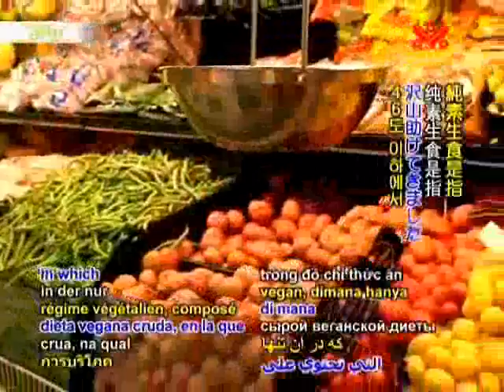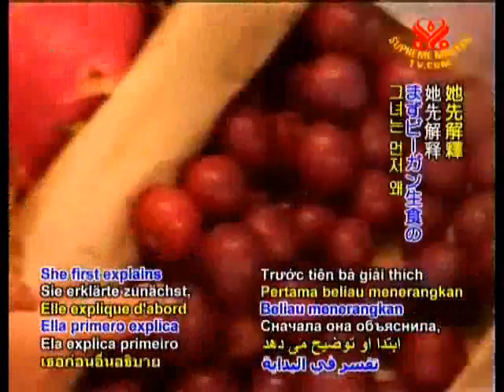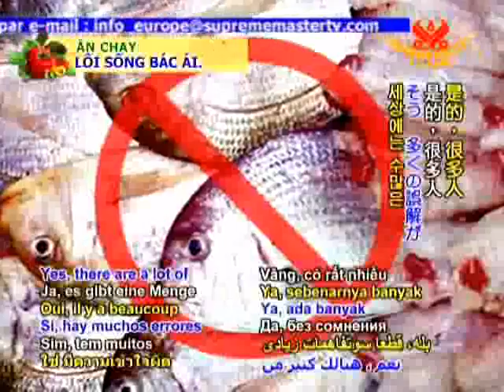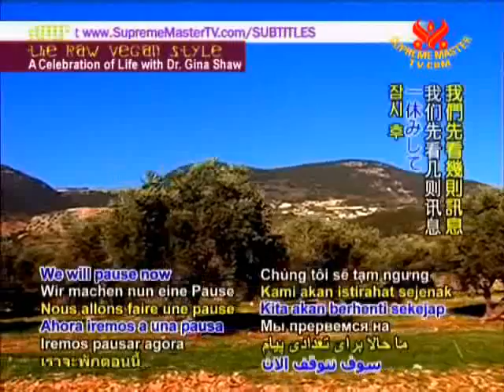ジーナ・ショー博士の語る菜食の利益 AW1054 パート1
英国デボン州のジーナ・ショー博士をうかがいます。